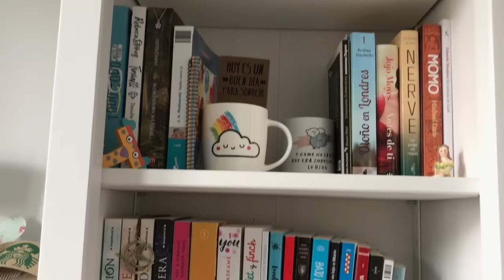🏡 HOUSE TOUR de la NUEVA CASA // RESULTADO después de la REFORMA🤩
Os hacemos un House Tour de la Nueva Casa. Podéis ver el resultado de la Reforma.

¡Bienvenidos a mi canal de vlogs! Aquí encontraréis vlogs de decoración, viajes  y más cosas relacionadas con el hogar.